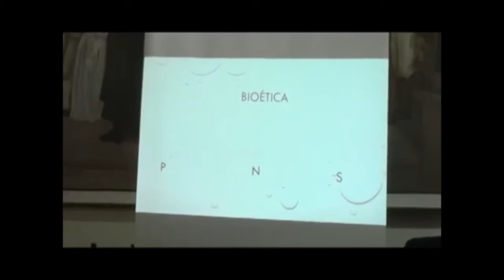Bioética y Bioderecho (Reflexiones bioéticas en la actualidad)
Apartes de la entrevista al profesor Mauricio Sánchez – Coordinador en la maestría en Bioética de nuestro departamento- en la Universidad del Cauca el pasado 13 de abril, dentro del marco del evento “Cátedra de bioética y bioderecho”.